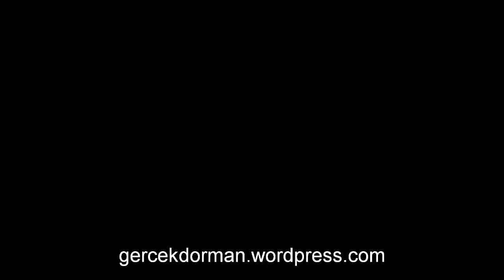Project Maya - Re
Gülçin ATACA (Gitar)
Serkan GÜGÜL(Keman-Ud-Buziki)
Gerçek DORMAN(Perküsyon)
Gerçek DORMAN(Perküsyon)
Oğulcan SÜMER (Bas Gitar- Vokal)